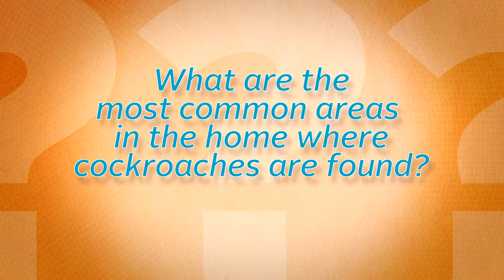Ask the Pest Professor: Cockroaches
Dr. Jim Fredericks discusses the most popular areas where cockroaches are found in homes.